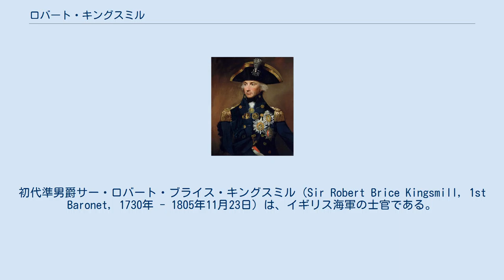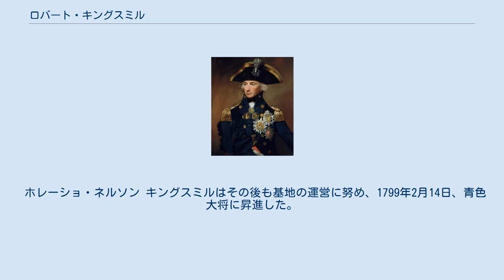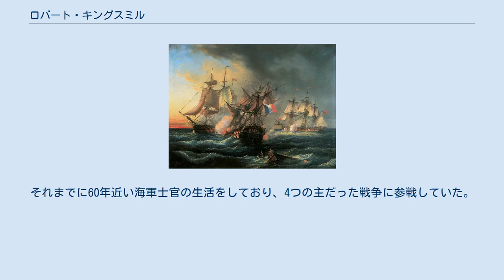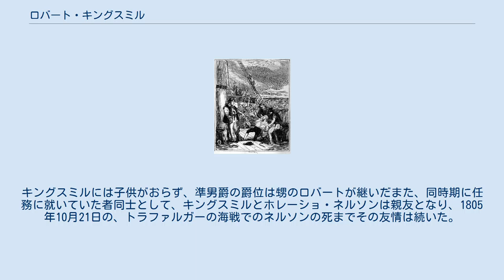ロバート・キングスミル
初代準男爵サー・ロバート・ブライス・キングスミル（Sir Robert Brice Kingsmill, 1st Baronet, 1730年 - 1805年11月23日）は、イギリス海軍の士官である。
七年戦争、アメリカ独立戦争、そしてフランス革命戦争とナポレオン戦争に従軍し、軍歴は60年近くにも及んだ。
ホレーショ・ネルソンの親友でもあった。
西インド諸島でジョージ・ブリッジズ・ロドニーと共に任務に就いたが、戦闘で負傷し、1778年のウェサン島の海戦では、オーガスタス・ケッペルの艦隊の一員として参戦した。
また、下院議員として政治にも足を踏み入れたが、戦争が勃発するたびにそれを投げ打って海軍の任務に就いた。
1793年、フランス革命戦争の勃発の頃に将官となり、キングスミルはアイルランド沿岸の最高司令官として数度にわたるフランスのアイルランド侵攻や反乱の扇動を撃退した。
1805年11月23日、シドモントンコートで没した。
晩年は準男爵に叙せられ、最終階級は青色大将だった。
 キングスミルは、ベルファストのキャッスル・チチェスターで、イギリス海軍大佐のチャールズ・ブライスと妻メアリーの息子として生まれた。
元々の名はロバート・ブライスだった。
1746年10月29日に、父の後を追って海軍に入隊し、14門スループ船のスピードウェルの熟練船員となった。
数年間スピードウェルで任務に就いた後、1748年10月3日に士官候補生となり、1754年7月5日に海尉試験に合格して、1756年4月29日に委任状を受けた。
七年戦争の勃発により、ブライスはさらに昇進の機会を得、1761年2月には、やはりスループ船のスワローの艦長兼指揮官となって、この年の7月3日にフランスの私掠船スルタンを拿捕し、自らの地位を確固たるものとした。
その後まもなく臼砲艦バシリスクに異動した。
この時期に一度本国に呼び戻され、ジョージ3世と結婚予定の、メクレンブルク＝シュトレーリッツのシャルロッテ公女と、その随行員を送り届けるためのヨットに乗務した。
この航海は激しい嵐のためなかなか進めなかったが、すべてのヨットと海軍軍人たちは無事にメクレンブルク＝シュトレーリッツに到着した。
その後ブライスはバシリスクに戻り、ロドニーと西インド諸島へ向かい。
マルティニークとセントルシアへの急襲の支援を行ったが、ブライスはこの時に負傷した。
 軍功への見返りとして、ブライスは1762年5月26日、ポストキャプテン（肩書のみでなく職権を有する海軍大佐）に昇進した。
また、28門の6等艦クレセントの指揮を命じられた。
その後西インド諸島に戻り、七年戦争が終結した1764年までそこに滞在してからイギリスに戻った。
1766年頃にエリザベス・コリーと結婚した。
エリザベスは、ハンプシャーのシドモントンコートを、その年の1月8日に亡くなったおじから土地を受け継いでいた。
ブライスはいったん海軍を退役し、戦争のない日々を、新しく得た富と地位を満喫しながら過ごした。
 ウェサン島の海戦 1778年、アメリカ独立戦争でフランスとの交戦となり、ブライス改めキングスミルは海軍に戻った。
ヴィジラントの指揮を任され、1778年のウェサン島の海戦では、オーガスタス・ケッペル提督の艦隊の一員となった 。
この勝敗ははっきりせず、戦後、キングスミルを含む士官の指揮を巡って議論と陰謀がうずまき、キングスミル自身にもはね返って来た。
西インド諸島での任務を託されたが、指揮官を辞することでそれを断った。
 キングスミルは、この退役を利用して政界入りをした。
庶民院（グレートブリテン王国時代）にワイト島のヤーマス選挙区から出馬したが、議員生活はわずか1年だった。
彼の道楽半分な議員生活のため、高い地位の人々の多くが敵にまわり、乗るべき艦のないまま就役を待機し、その後74門3等艦のエリザベスに乗った。
リチャード・ハウ提督のジブラルタル救援に参戦するには時間がなく、その代わりにインドへ出港予定の援軍輸送の任務を引き受け、74門のグラフトン、64門のユーロパ、32門のイフィゲニアを連れて援軍を輸送した。
1783年の1月17日に出港したが、ビスケー湾を航海している途中に激しい強風...